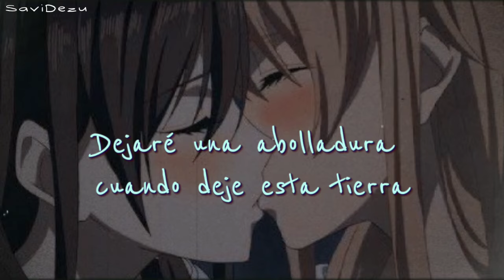Powfu - Kiss Of Life (Sub Español)